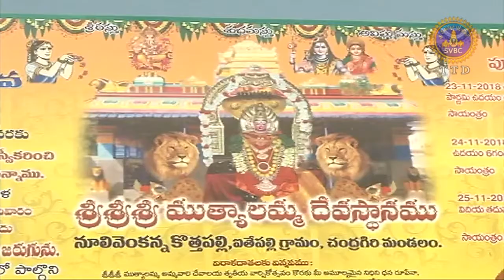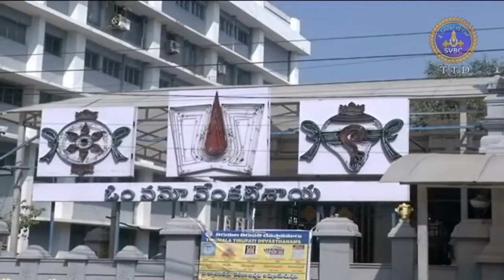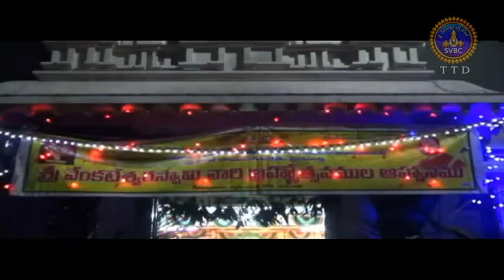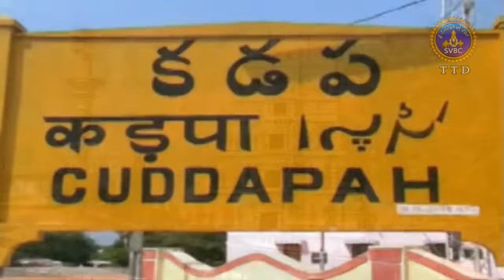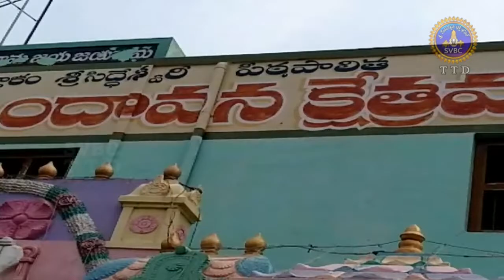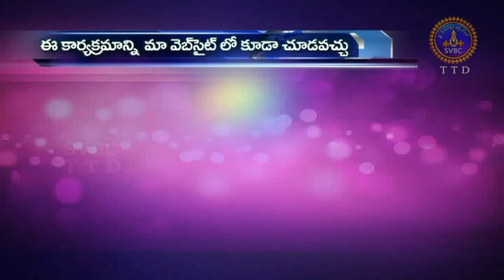ఆధ్యాత్మిక విశేషాలు | Adhyatmika Viseshalu 10pm | 25-11-18 | SVBC TTD